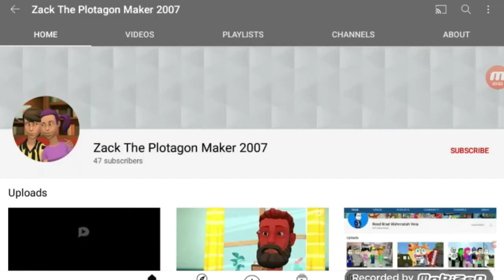Revenant Guybuddy Does Graffiti/Grounded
Inspired by: TheJoJuan4444, Thomas The Charlie The Anteater Master 2003, Victor Camargo 2005, The PlayStation 5 Express, Sham Sundar 1997, LocoDaChicanoAnimator 2021, Aubrey The Colbie Caillat & Rudolph Fan, Mr Muppet Fan, Janu The Video Maker 2005, and Various Users

Lesson: NEVER do graffiti on the school wall.

Anyways